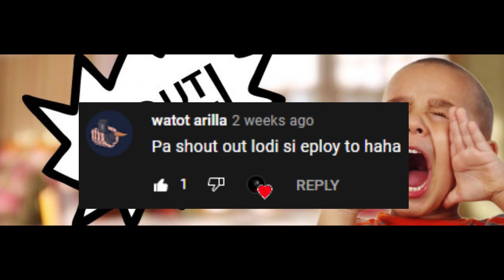AWOOOOO lang MALAKAS hahaha 😂💪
nakapag upload na ulit. ehehe patuloy lng po sa pag comment para po sa next upload SHOUT OUT ulit.. wag po sana kayo mag sawa sa pag suporta sakin ganon din sa ibang content creator lalo na sa mga nagsisimula palang..

MARAMING SALAMAT PO and KEEPSAFE